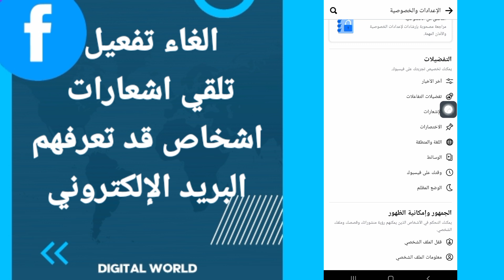كيفية طريقة الغاء تلقي اشعارات اشخاص قد تعرفهم على البريد الإلكتروني على تطبيق الفيسبوك Facebook